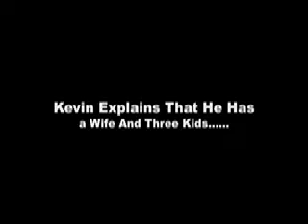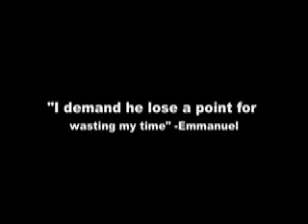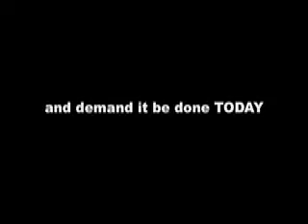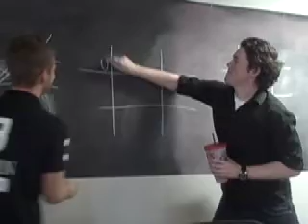944 Office Olympics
David Breitman and DB Mitchell turn the 944 Corporate office into a den of inane competition